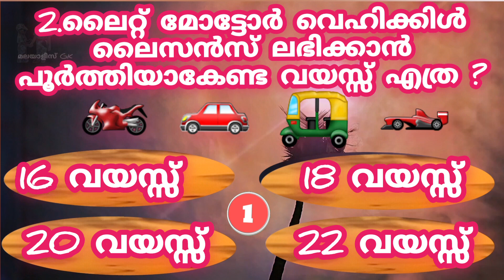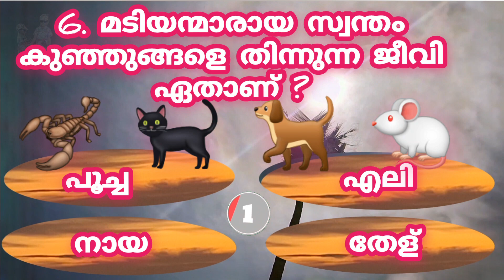ചർമത്തിൽ ചുളിവുകൾ വീഴാതിരിക്കാൻ സഹായിക്കുന്ന കിഴങ്ങ് ഏത്?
പ്രൈമറിസ്കൂളിൽകുട്ടികളെചേർക്കാനുള്ള കുറഞ്ഞ പ്രായപരിധി ?
ലൈറ്റ് മോട്ടോർ വെഹിക്കിൾ ലൈസൻസ് ലഭിക്കാനുള്ള കുറഞ്ഞ പ്രായം?

കേരളത്തിൽ എത്രനദികളാണ് ഉള്ളത്?
പ്രഭാത ഭക്ഷണംകഴിക്കേണ്ട സമയം ?
മടിയന്മാരായ സ്വന്തം കുഞ്ഞിനെ തിന്നുന്ന വർ?
തലച്ചോറില്ലാത്ത ജീവിച്ച ജീവി?